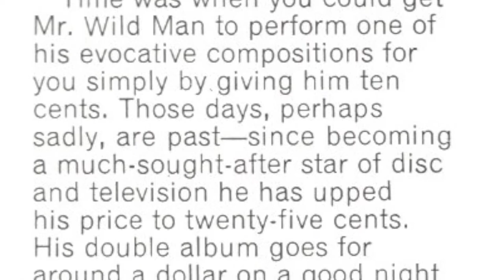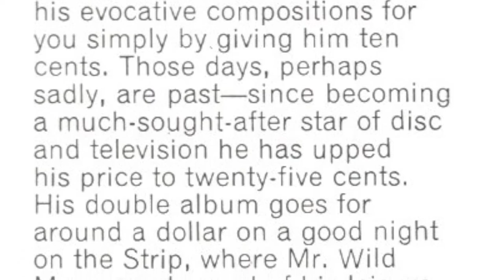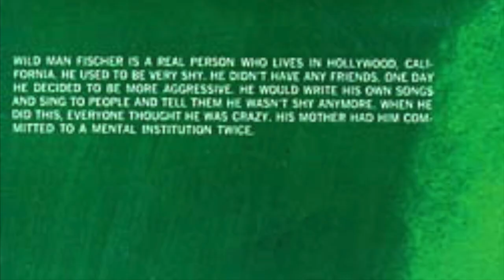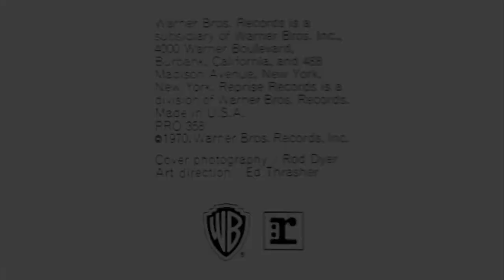The Taster & The Story of The Taster (1970/Warner Bros)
Wild Man Fischer, from the album "An Evening with Wild Man Fischer" on the Bizarre Records label, a subsidiary of Warner Bros.  Photos and info taken from the 1970 Warner/Loss Leaders LP "The Big Ball".  Burned from my personal vinyl copy for reviewing and commentary only.